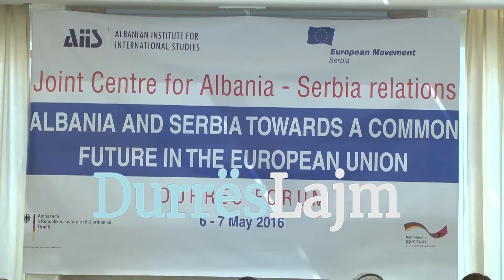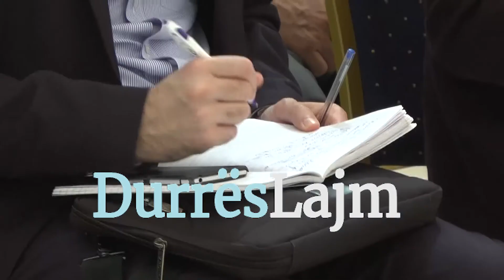Forumi Shqipëri - Serbi në Durrës